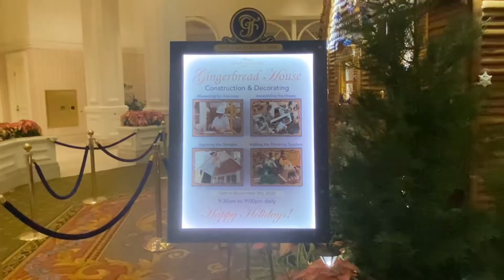Disneys Grand Floridian gingerbread house & Christmas decorations